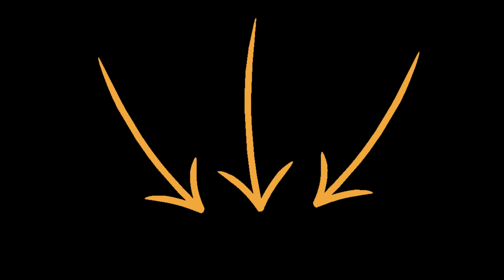DANGERS OF ADDICTION AND HOW TO OVERCOME IT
Addiction to anything can be disastrous. Addicts may not know how to get out of their addiction without guidance.

For this reason, we came up with this video that has "overcoming addiction Bible verses" to help addicts find their way out of their addiction.

Listening to these Bible verses often will help you understand what God expects of you. Towards the end, you will find Bible verses that reassure you that you are not rejected but rather accepted and loved.